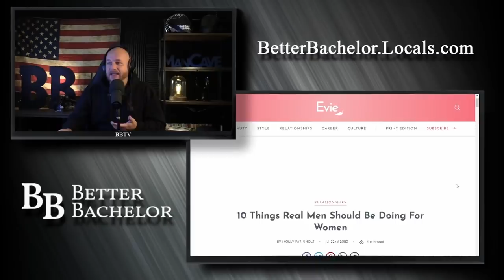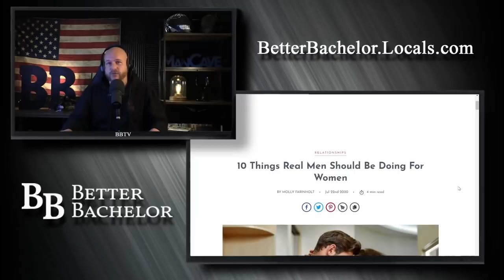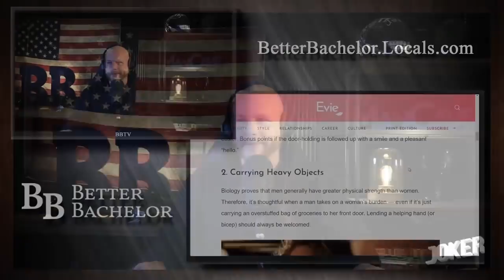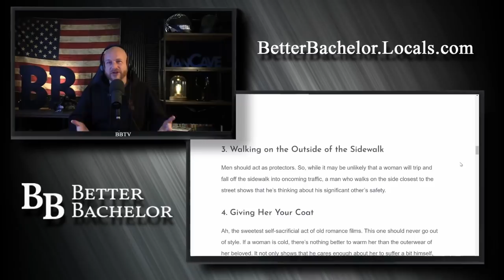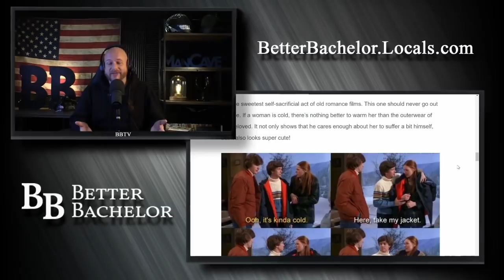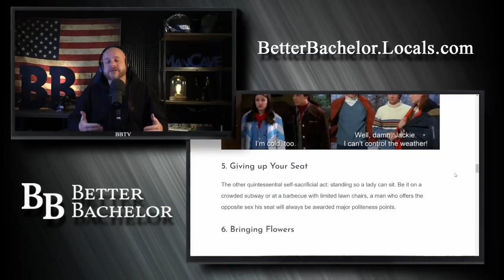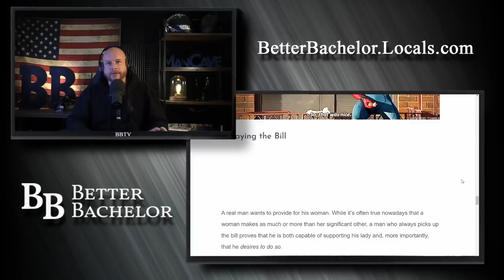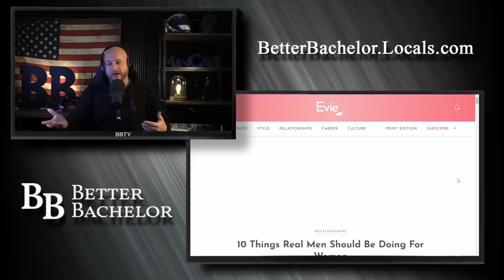They don't cook, clean, or offer anything unique to being a woman, but they still want trad men.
Imagine asking a woman to be traditional while doing nothing for them in return. That's what women ask of men today and don't see the irony.